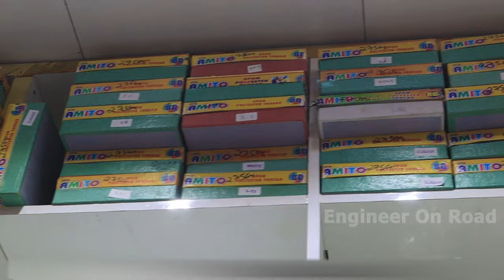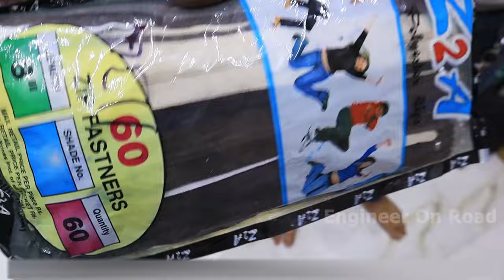सदर बाज़ार में पहली बार फैक्ट्री रेट पर | Tailoring items wholesale market in delhi | Sadar bazar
कृप्या घर बैठे सामान ना मंगवाएँ, इससे आपके साथ धोखाधड़ी हो सकता है, जिसके जिम्मेवार आप खुद होंगे..जहाँ तक हो सके पहले शॉप पर जाकर माल लें |